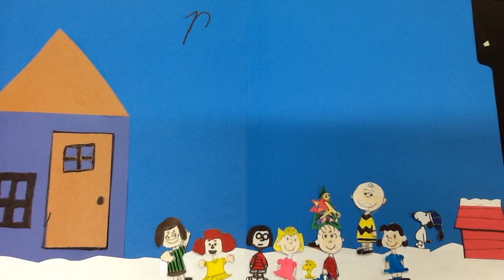Charlie Brown Christmas papermation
By Madison Ruggiero, Jaszmine DeFranco, and Price Janecek